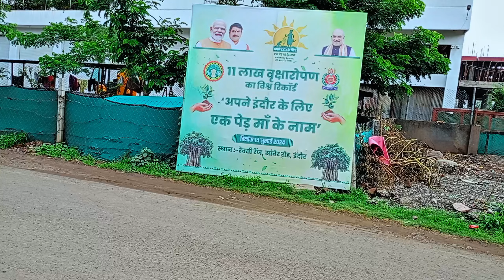14/07/2024 अमित शाह जी आए इंदौर ।।अमित_शाह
वृक्षारोपण 💫😎
पर्यावरण को प्रदूषण रोकने के लिए धोनी की महत्वपूर्णकार्य,😎😃
एक पेड़मां के नाम 😃😀😀
पेड़ लगाओ पृथ्वी को बचाओ 😎
इंदौर में मसाज क्या करने आए थे